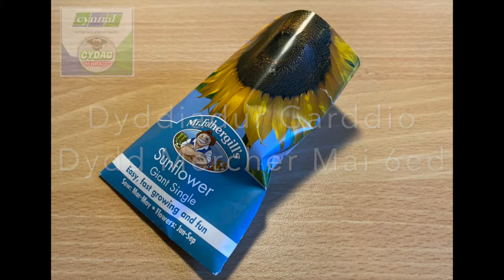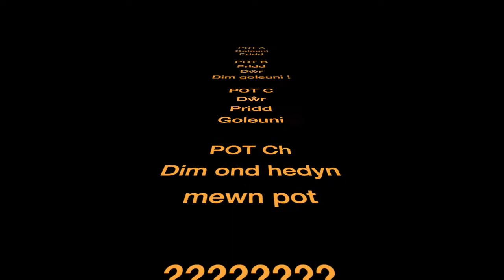Addysg : Project Cynradd 'TYFU'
Cyfres o ffilmiau yn cyflwyno nifer o weithgareddau ac arbrofion STEM.
Thema 'Tyfu'